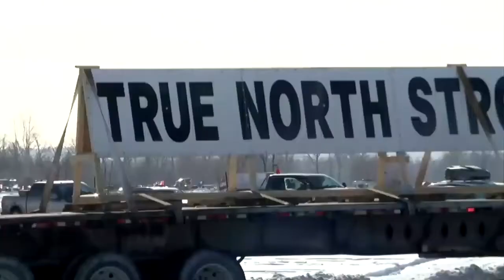Canadian Truckers Block Ottawa Streets For 2nd Day To Protest Vaccine Mandates (MHI/REUTERS)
USA, MHI - Truckers and other protesters blocked much of downtown Ottawa for a second day on Sunday to protest Canadian Prime Minister Justin Trudeau's COVID-19 vaccine mandates. Trucks parked on streets near parliament in the Canadian capital ahead of lawmakers' scheduled Monday return from a holiday break.

Some of the truckers vowed to stay until the mandates are lifted. Former U.S. President Donald Trump praised the Canadian protesters during a Saturday rally in Texas, saying they were "resisting bravely these lawless mandates." Ottawa police tweeted that several alleged incidents during the protests were under investigation, including "desecration of the National War Memorial" and "threatening/illegal/intimidating behavior to police/city workers and other individuals."

In Ottawa, thousands gathered peacefully on Saturday and there were no arrests, though several incidents are now being investigated by police.

"Several criminal investigations are underway," Ottawa police said on Twitter, including for the "desecration of the National War Memorial" and "threatening/illegal/intimidating behaviour to police/city workers and other individuals".
One protester was filmed dancing on the war memorial - the tomb of the unknown soldier - and flags bearing swastikas were seen in the crowd. A downtown mall shut down because protesters refused to wear masks.

Michael Cooper, a Conservative lawmaker who handed out coffee at the protest, was pictured standing near a Canadian flag bearing a Swastika during a TV interview. He later released a statement condemning the "reprehensible" protester on Twitter.
Canada's top soldier, Chief of the Defence Staff General Wayne Eyre, denounced a woman filmed dancing on the tomb of the unknown soldier, saying he was "sickened".

Canada's Conservative Party supported the protest, which aimed a lot of its anger - in signs and chants - directly at Trudeau. The right-wing People's Party of Canada, which holds no seats in parliament, turned out at the rally.

"We are super-spreaders of freedom," People's Party leader Maxime Bernier said in a speech on Saturday.

Ottawa Mayor Jim Watson said some protesters had harassed a soup kitchen, demanding free meals because their refusal to wear masks meant they were not to order in restaurants, according to an interview with the CBC.

"You have the right to protest, you've had your protest, please move on," Watson said. (MHI/REUTERS).